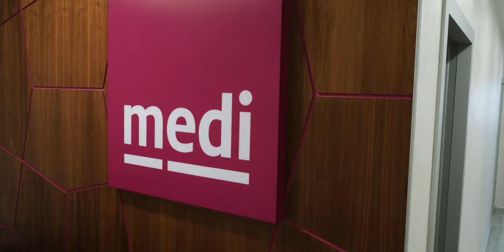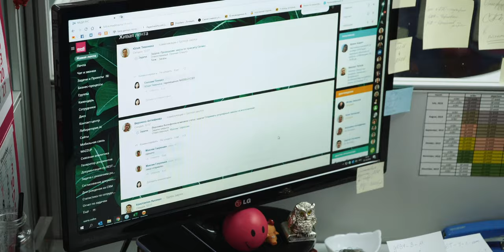Как CRM Битрикс24 помогает производителю медицинских товаров «МЕДИ РУС»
При внедрении Битрикс24 в компании Medi была настроена CRM система, автоматизирована постановка задач, документооборот. Выполнена интеграция 1С и доработки Битрикс24 с помощью программных разработок.

Компания Мedi (Германия) - один из мировых лидеров по разработке и производству медицинских компрессионных изделий, ортопедических изделий и ортопедических стелек.

В Российском подразделении компании Мedi работает более 200 человек.

Главными ориентирами в работе компании на протяжении многих десятилетий остаются высокое качество продукции, инновации и максимальное удовлетворение нужд конечных потребителей и партнеров по бизнесу.

Российское подразделение компании Medi следует этим традициям, концентрируя свою энергию на создании и развитии в России современного сервисного бизнеса.

C этой целью компания обратилась к нашим партнерам (компания-интегратор GARNET) для внедрения Битрикс24, которые отлично справились со поставленными задачами